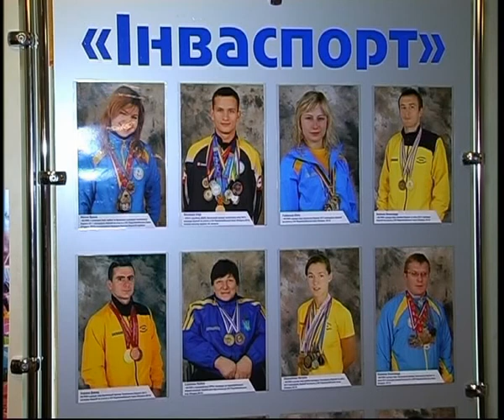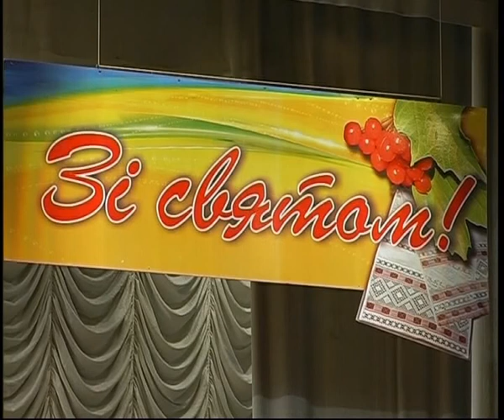Урочистості до Дня фізкультури та спорту